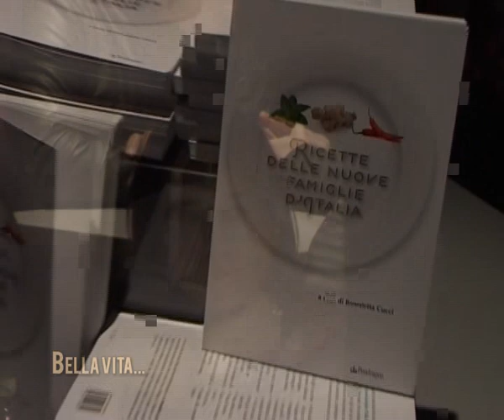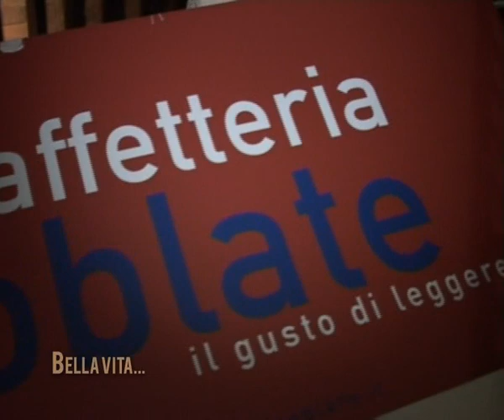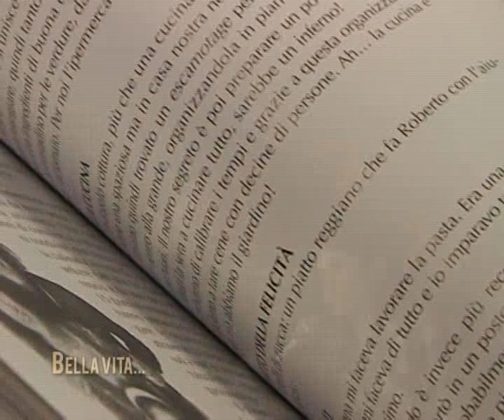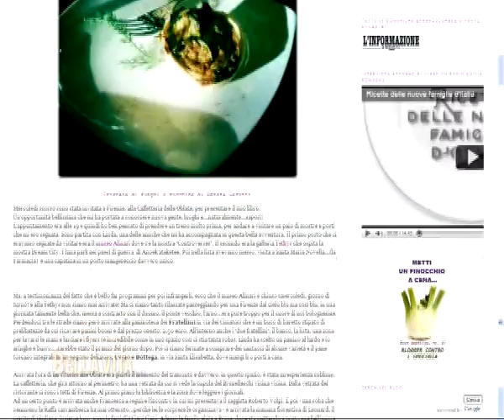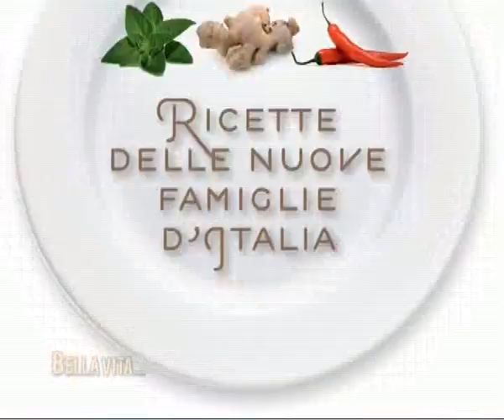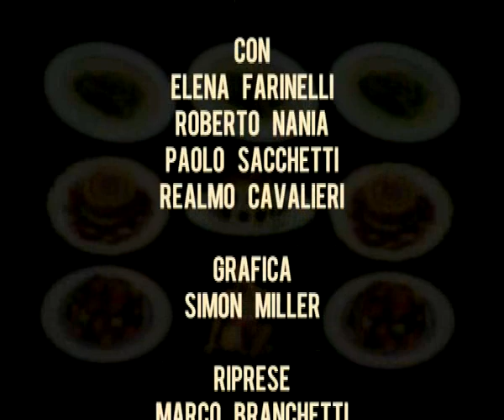BELLA VITA... - BENEDETTA CUCCI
NELLA BIBLIOTECA DELLE OBLATE (FIRENZE), BENEDETTA CUCCI PRESENTA IL SUO LIBRO: "RICETTE DELLE NUOVE FAMIGLIE D'ITALIA". UN RACCONTO, ATTRAVERSO VENTIQUATTRO RICETTE E ALTRETTANTE FAMIGLIE, SU COME IL NOSTRO PAESE STA CAMBIANDO.